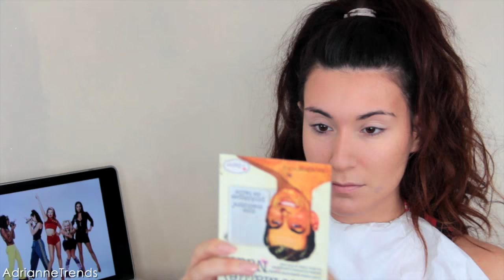1990's inspiration GRWM || Retour vers les années 90 ; make up, coiffure, tenue !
Make up :
Base Hd NYX

∞Codes promo et parrainages :

•MAKE UP MINERAL entrez le code 04169506 lors de votre inscription pour que je vous parraine et gagnez 5€ de réduction sur votre première commande dès 40€ d'achats

•BEAUTE PRIVEE : (jusqu'à -80% sur des tas de marques de beauté)

•IGRAAL : (pour gagner des cashbacks grâce à vos achats internet) (il me semble qu'un cashback de 3€ est crédité sur votre compte si vous passez par un parrainage ;))

•Questions les plus posées :
-Je suis née le 17 Mai 1991, j'ai 24 ans :)
-Je suis du Sud de la France (Marseille)
-Je mesure 1m71
-Je suis actuellement en formation conseil en image/Relooking
-Je ne souhaite pas de faire de swap pour le moment

Musiques :
Spice girl - Wannabee
Charli XCX - Break the rules
Gala - Free from desire
Vengaboys - boom boom boom boom
Billy Crawford - Trackin
Ricky Martin - Maria
Shola Ama - You might need somebody
Florence The Machine - You've got the love
Eve Angeli - Avant de partir
Aqua - Barbie Girl
Atomic Kitten - Eternal Flame
Larusso - Tu m'oublieras
Destiny's child - Say my name

Be inspired,
Love, A.